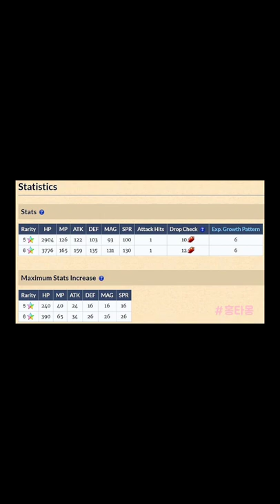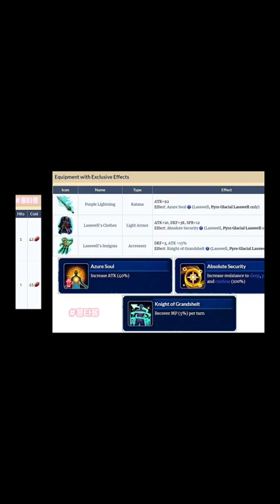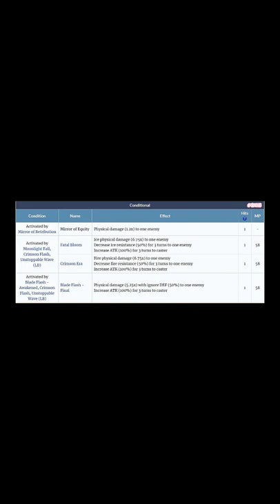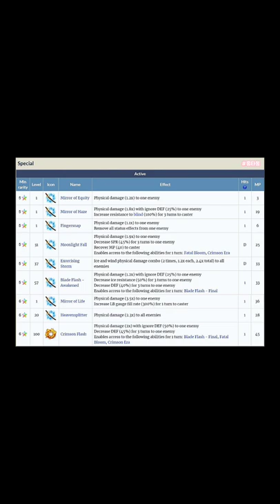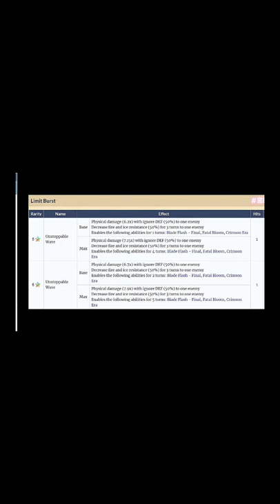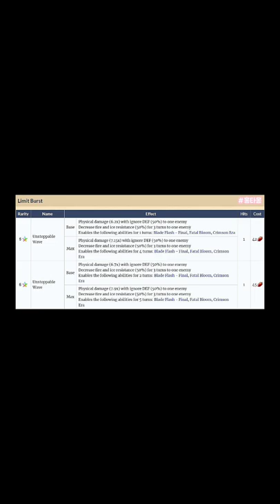[FFBE] 파이널판타지 빙염의 기사 라스웰 캐릭터리뷰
Short Story New Ability

Pyro glacial Lasswell

-knightly Bonds
Increase ATK (20%)
Increase Ice and Fire resistance (30%)
Chance to ignore fatal damage (50%) when HP is above 70% ( max 1 ime )